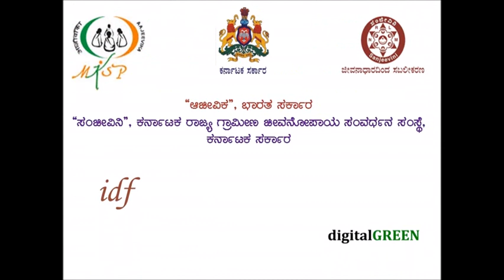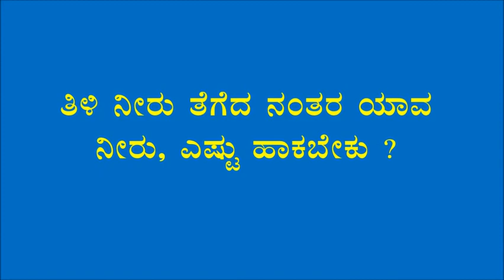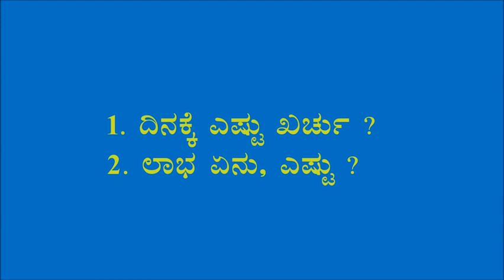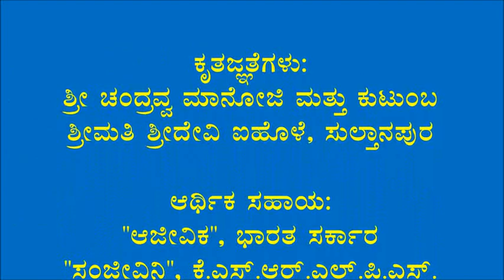Belagavi_Impact video on Lime water- Chandravva